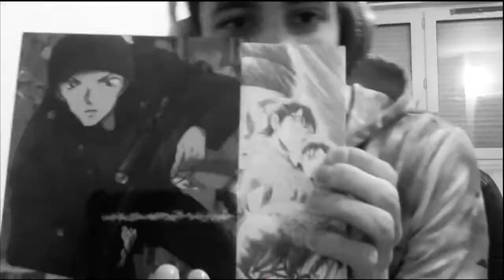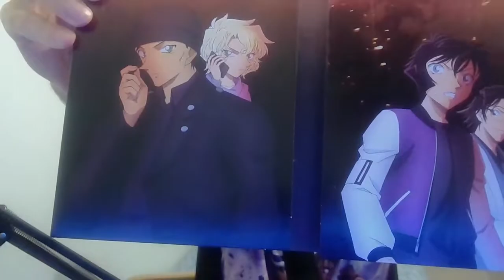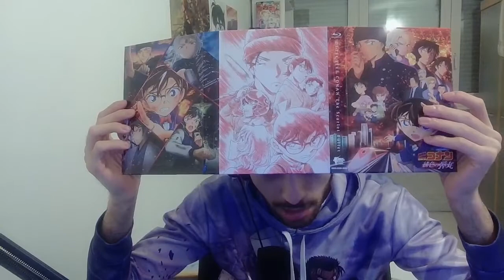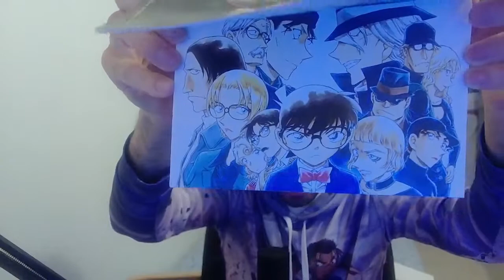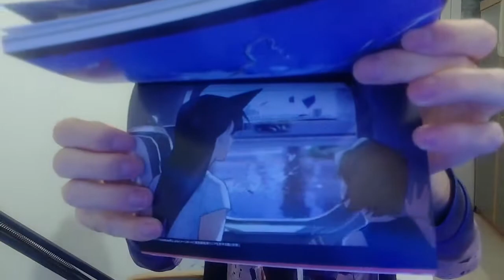DETECTIVE CONAN - UNBOXING EDITION COLLECTOR FR DU FILM 24 !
Et voilà maintenant la vidéo de l'unboxing du collector français du film 24 de Détective Conan ! J'espère qu'elle vous plaira et n'hésitez pas à me soutenir avec un like et donnez moi votre sur le Film en commentaire !